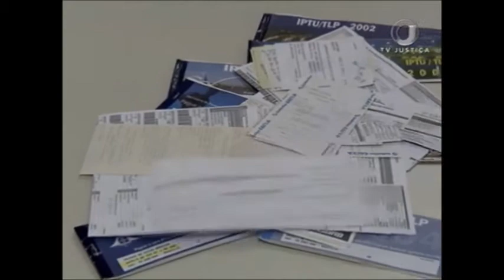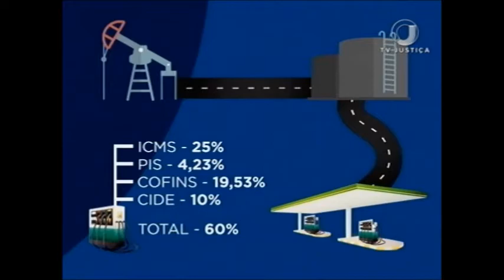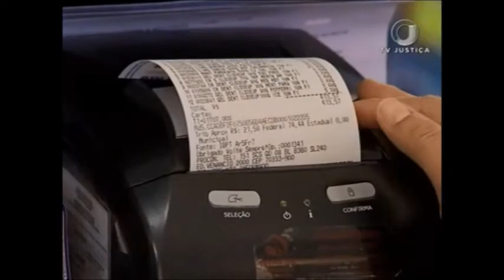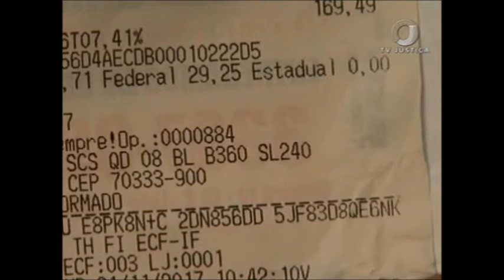Brasil impostos (24/01/18)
O brasileiro trabalha em média cinco meses do ano só para pagar impostos. O cálculo é do Instituto Brasileiro de Planejamento e Tributação que estima que 40% de todo o rendimento são destinados a impostos, taxas e contribuições. E as cobranças começam a cada início de ano.